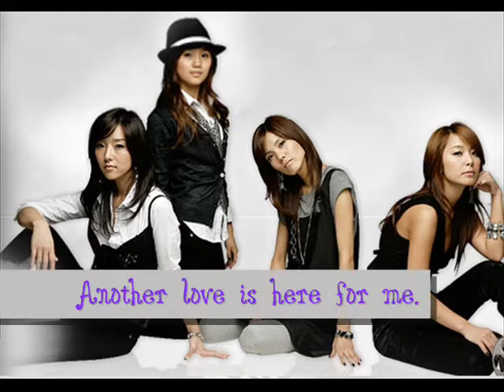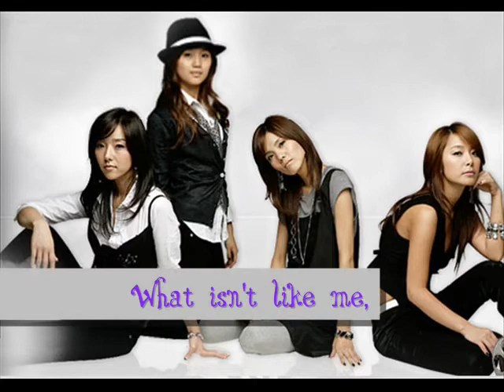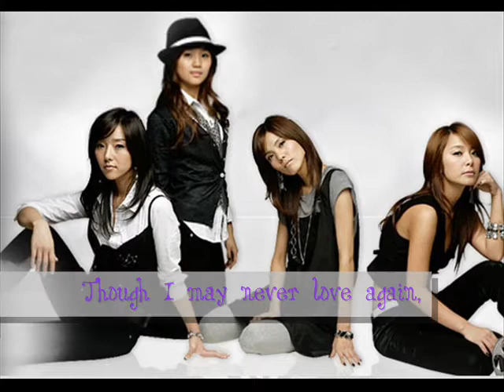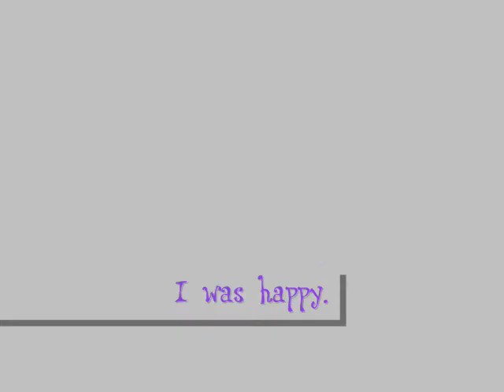Hateful Love - Black Pearl ft. Jea [BEG] (Eng Sub)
Couldn't get the MV Sorry! Enjoy! *East of Eden OST*
Featuring Jea of Brown Eyed Girls!

Hateful Love by Black Pearl from East of Eden OST with english subtitles.